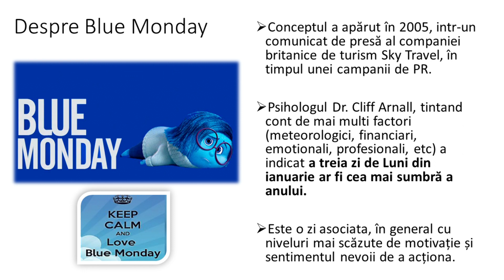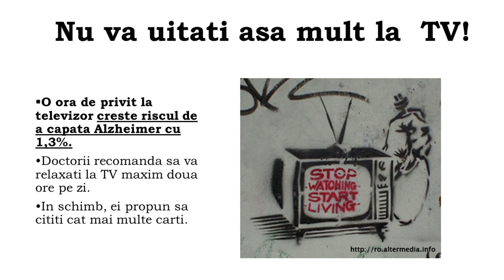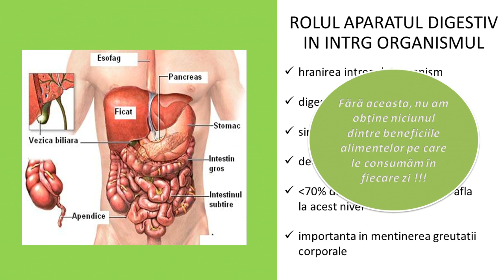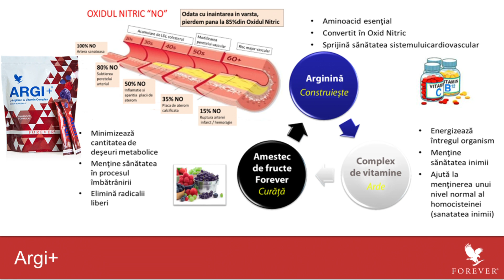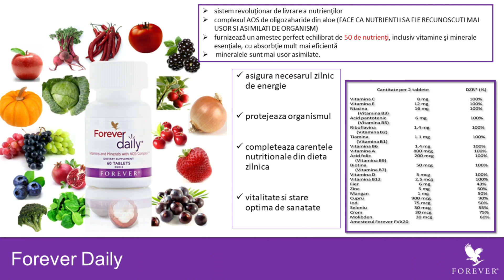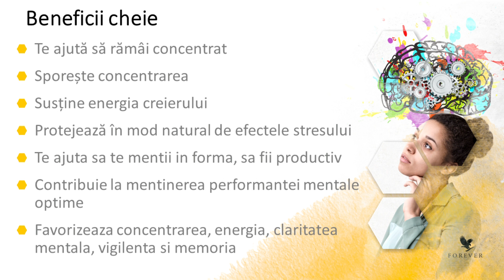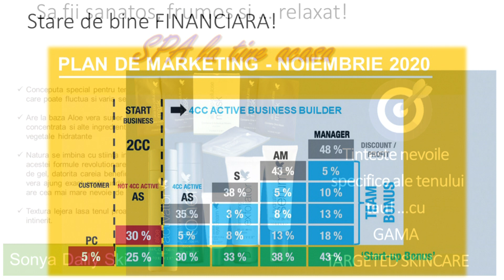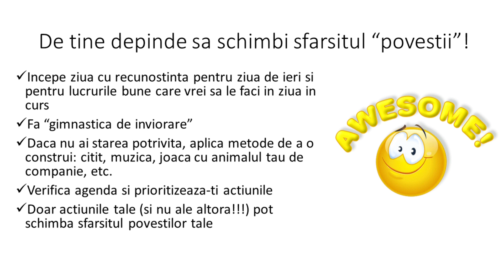Webinar - Dr Corina Bălan - Blue Monday? Nu și pentru noi!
Titlu: Prezentare produse – Blue Monday? Nu și pentru noi!
Webinar susținut de Dr. Corina Bălan